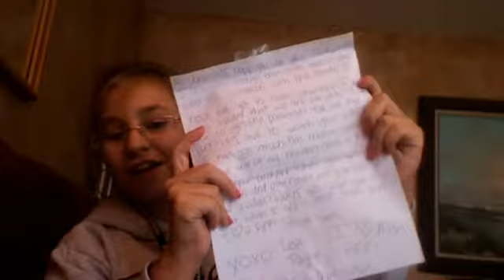PACKAGE FROM DUCTTAPEGIRLYPOO!!!!!!!!:D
OMGOMGOMG